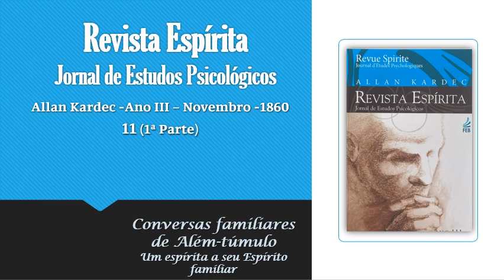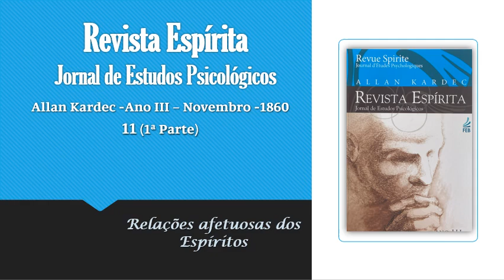11- (1ª parte) - REVISTA ESPÍRITA - Ano III - Novembro 1960 - Áudio livro